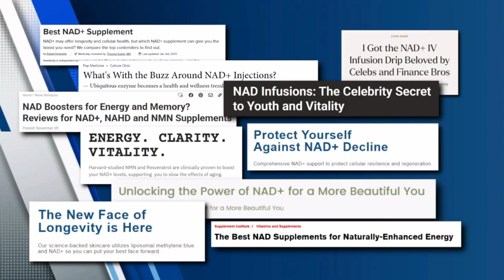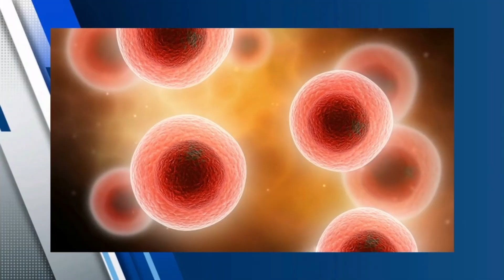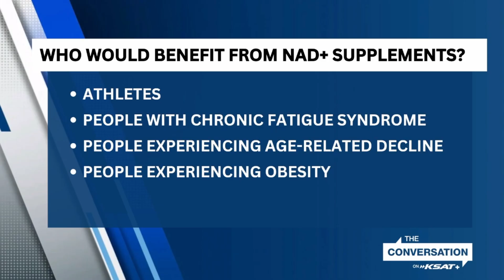The Conversation: There’s a lot of buzz around NAD+ supplements. Should you take them?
There’s one health supplement that’s been getting more attention recently: nicotinamide adenine dinucleotide (NAD+). It’s supposed to give you energy, boost your mood and metabolism and reduce inflammation without serious side effects.